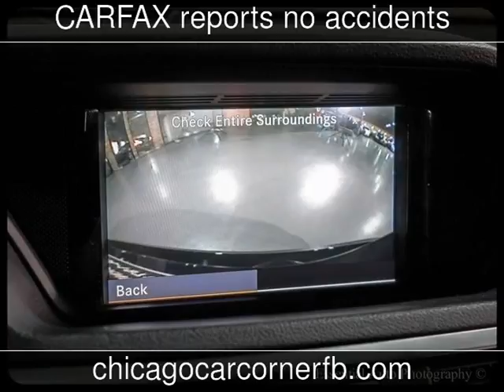2011 Mercedes-Benz E-Class Used Cars - Chicago,IL - 2016-10-23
See more details about this used car This 2011 Mercedes-Benz E-Class with 81,024 miles is for sale at Chicago Car Corner.